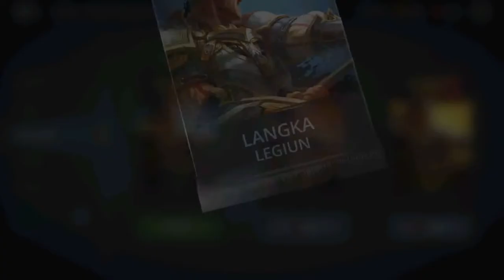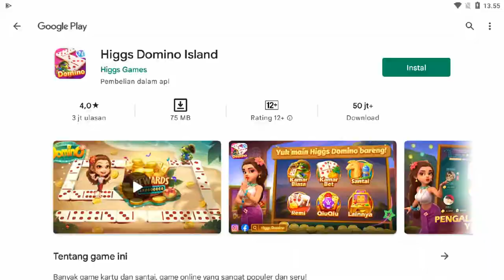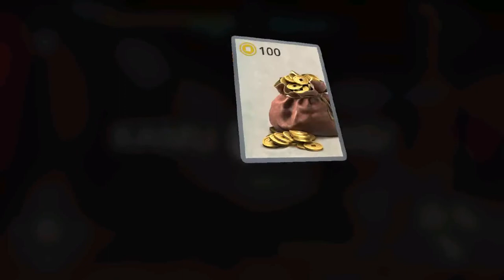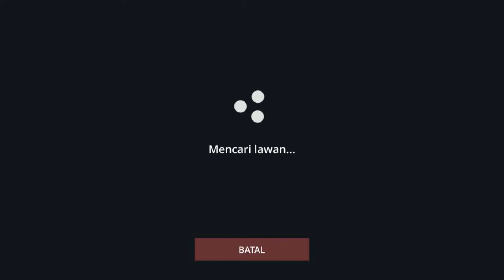Sagala Official : #1 Main Game Iklan SHADOW FIGHT 3 pertama kalinya....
Shadow Fight 3 ada mode Online dan mode Offline. Karakter bisa di customize mulai dari gender dan lain sebagainya.